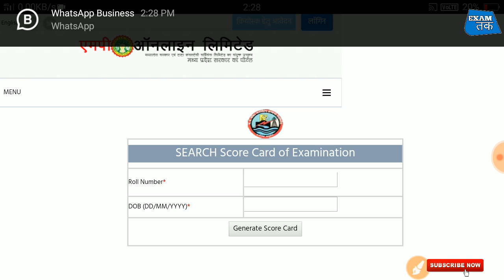MPPCL PLANT ASSISTANT SCORE CARD OUT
Pay - Paytm And Phone Pay &Google Pay - 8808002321